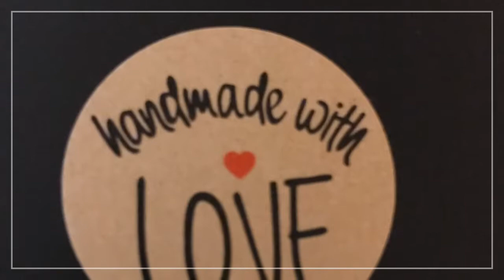Harbor Arts and Book Fair this weekend. See you there!! Camden, Maine.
Come see us this weekend at The Harbor Arts and Book Fair in Camden, Maine. Booth #73.